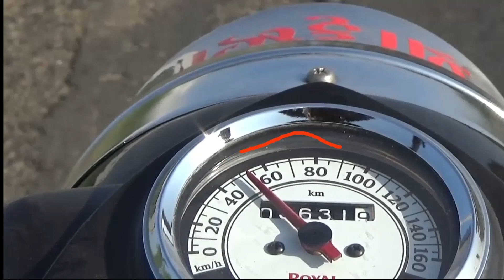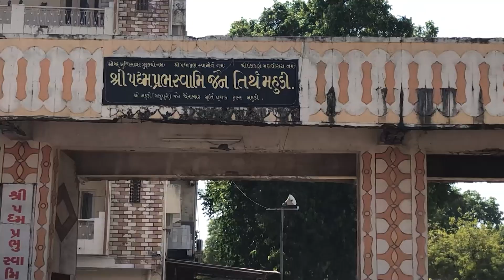Road Trip ,Mahudi Jain temple, Royal Enfield Classic 350, Gandhinagar, Gujarat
: Mahudi Jain Temple

Mahudi Jain Temple was established by Jain monk, Buddhisagar Suri[1] in 1917 CE (Magshar Sudi 6, Vikram Samvat 1974). There is an inscription in the Brahmi script of it. The foundation stone was laid in 1916 CE on land donated by Vadilal Kalidas Vora. He along with Punamchand Lallubhai Shah, Kankkuchand Narsidas Mehta and Himmatlal Hakamchand Mehta became trustees of trust established to manage the temple. The 22-inch marble idol of Padmaprabh as a central deity was installed. The separate shrine dedicated to protector deity, Ghantakarna Mahavir was also established. Guru Mandir, a shrine dedicated to Buddhisagar Suri was established later.

Devotees offer sukhadi, a sweet to Ghantakarna Mahavir. After offering, it is consumed by devotees within the temple complex.[1]

Important event

Every year, on Kali Chaudas (the fourteenth day of the dark half of the month of Aso), thousands of devotees visit the temple to attend a religious ceremony, Havan.[1]

महुडी जैन मंदिर गुजरात के गांधीनगर जिले के मनसा तालुका में महुदी शहर में स्थित है। यह जैन और जैन समुदायों के मंदिर, घृतकर्ण महावीर और पद्मप्रभु जैन मंदिर का तीर्थस्थल है। इसे ऐतिहासिक रूप से मधुपुरी के नाम से जाना जाता था।[1]

महुदीडी जैन मंदिर की स्थापना जैन भिक्षु, बुद्धिसागर सूरी[1] ने 1917ई। में की थी (मगसर सुदी 6, विक्रम संवत 1974)। इसकी ब्राह्मी लिपि में एक शिलालेख है। वादीलाल कालिदास वोरा द्वारा दान की गई भूमि पर 1916 ई। में आधारशिला रखी गई थी। उन्होंने पुनमचंद लल्लूभाई शाह, कंकूचंद नरसीदास मेहता और हिम्मतलाल हाकमचंद मेहता के साथ मिलकर मंदिर के प्रबंधन के लिए एक ट्रस्ट के ट्रस्टी बन गए। केंद्रीय देवता के रूप में पद्मप्रभ की 22 इंच की संगमरमर की मूर्ति स्थापित की गई थी। रक्षक देवता, घण्टाकर्ण महावीर को समर्पित अलग तीर्थ भी स्थापित किया गया था। गुरु मंदिर, एक मंदिर जो बुद्धिसागर सूरी को समर्पित था, बाद में स्थापित किया गया था।

संस्कृतिसंपादित करें

भक्तगण सुखकर्ण को अर्घ्य देते हैं, जो घण्टाकर्ण महावीर को प्रिय है। चढ़ाने के बाद, मंदिर परिसर के भीतर भक्तों द्वारा इसका सेवन किया जाता है। परंपरा परिसर के बाहर इस तरह के प्रसाद को ले जाने से मना करती है। [1]

हर साल, काली चौदस (आसो के महीने के अंधेरे के चौदहवें दिन) पर हजारों भक्त मंदिर में एक धार्मिक समारोह, हवन में भाग लेने के लिए आते हैं। [1]